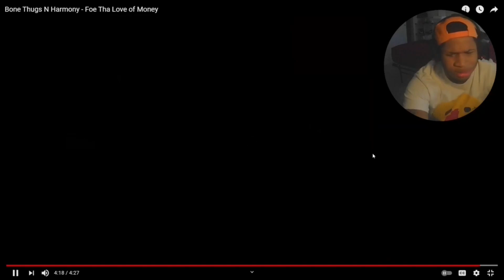CREEPIN ON AH COME UP FULL ALBUM REACTION & REVIEW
In this video i will be reacting to creepin on ah come up by bone thugs n harmony...

{About ME)
AGE: 21
FROM: ST LOUIS
SCHOOL: HAZELWOOD CENTRAL
HOBBIES: GAMING, MUSIC, ANIME